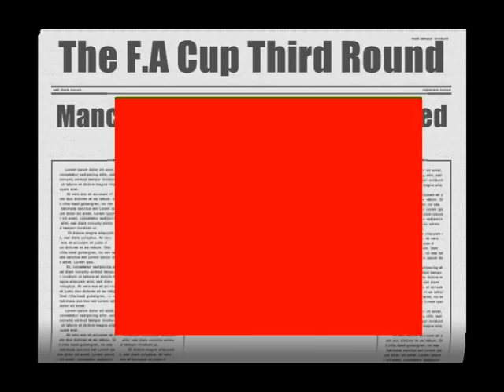leeds utd.avi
Manchester United v Leeds United
Sunday January 3rd
F.A Cup Third Round
BELEIVE!
Come n Leeds.
Marching On Together.